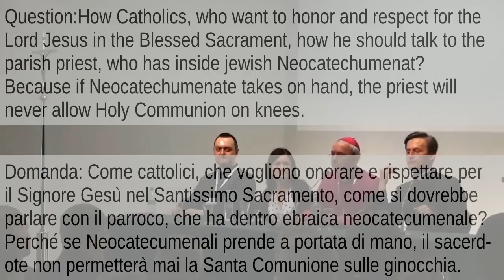Vescovo Athanasius Schneider : Dottrina eretica e liturgia della Via Neocatecumenale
Domanda:
Mentre la tradizione viene perseguitata, ci sono certi nuovi movimenti
moderni che vengono invece sostenuti parecchio. Uno di questi è la
comunità di Kiko. Quale è la sua opinione sul Cammino Neocatecumenale?